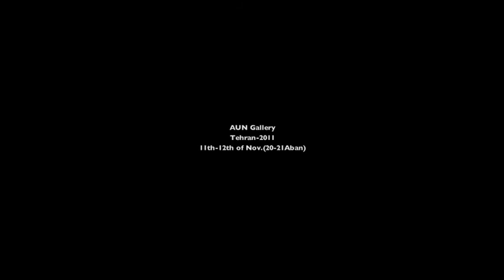AUN GALLERY-Amir Sadeghi Konjani 's Installation and Performance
Here is our new piece along with pegah Ahangarani,Setareh pesiani , Salar Salari etc (as advertisement video)